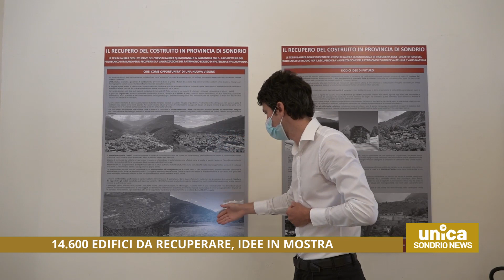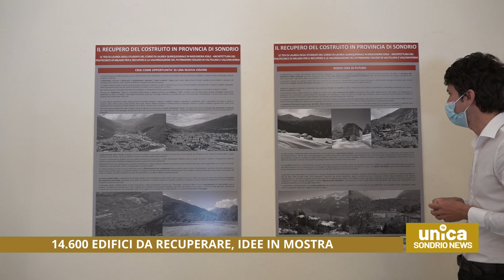14.600 edifici da recuperare, idee in mostra